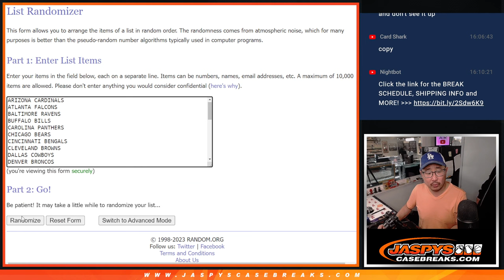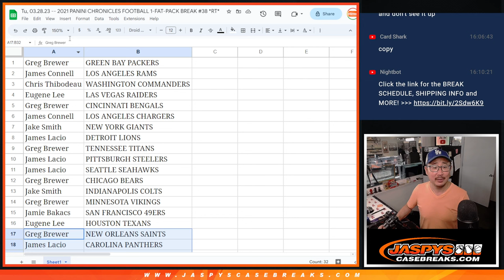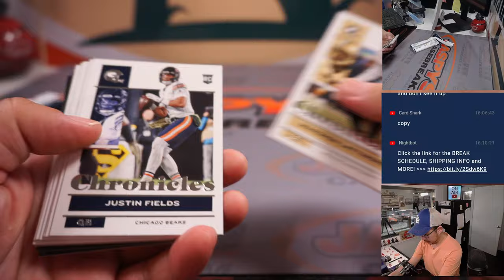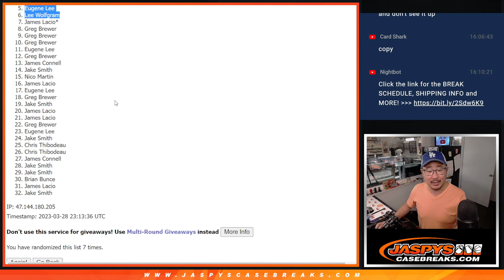Tu, 03.28.23 -- 2021 PANINI CHRONICLES FOOTBALL 1-FAT-PACK BREAK #38 *RT*